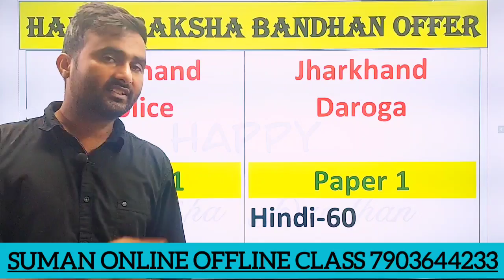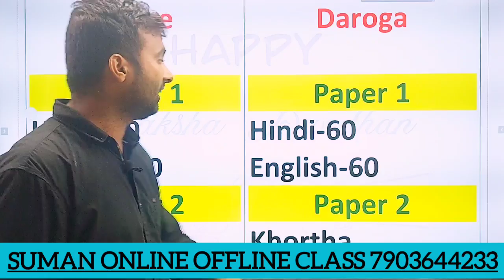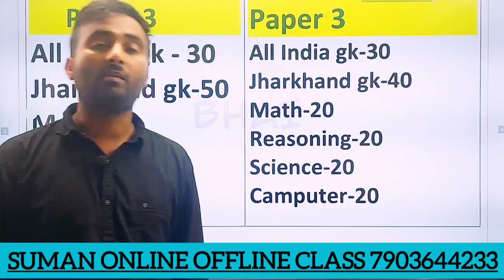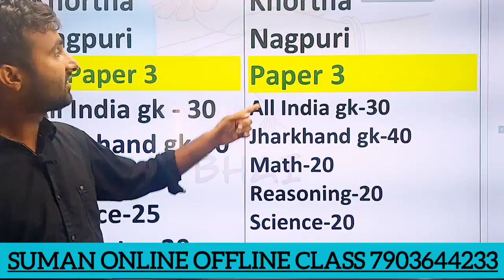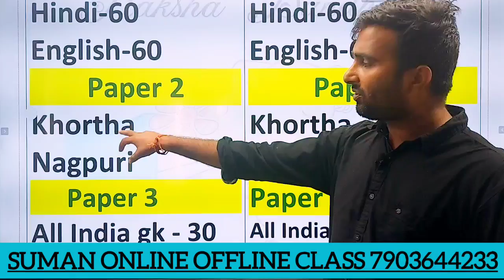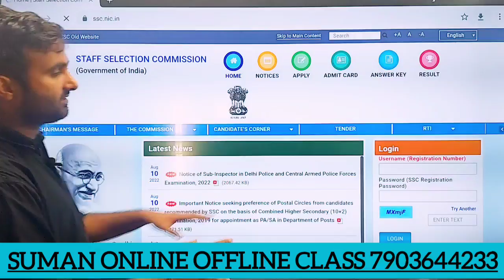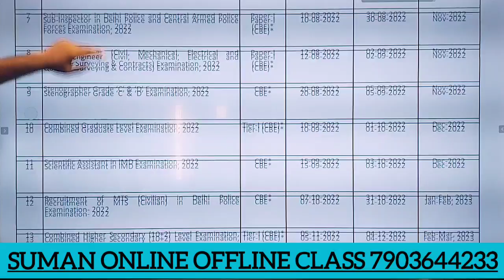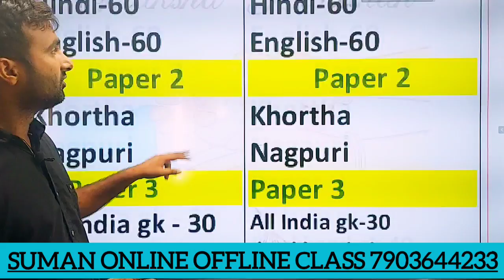JHARKHAND POLICE & DAROGA NEW SYLLABUS 2022 || HAPPY RAKSHA BANDHAN offer ONLINE CLASS, SUMAN CLASS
Address:MG complex, BABU GAON CHAUK, HAZARIBAGH,

jharkhand police,
jharkhand police training,
jharkhand police 2022,
jharkhand police new vacancy 2022 kab aayega,
jharkhand police banne ke liye kya kya karna hoga,
jharkhand police banne ke liye kya kya padhna padta hai,